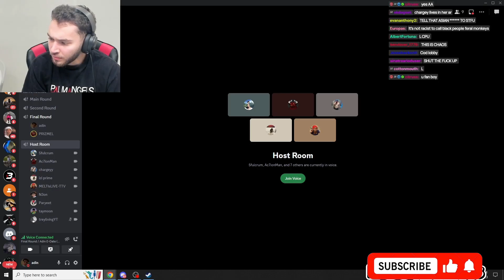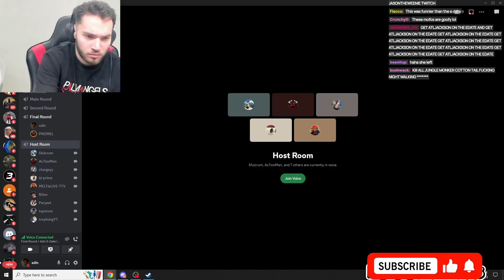Adin Ross E-date GONE WRONG! (FT. Fulcrum, Ac7tionman, Paryeet)